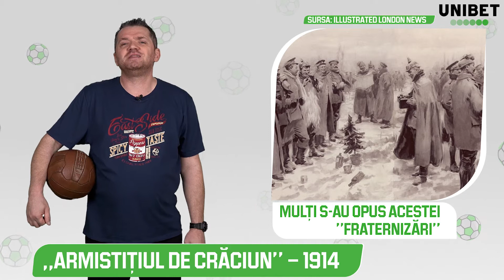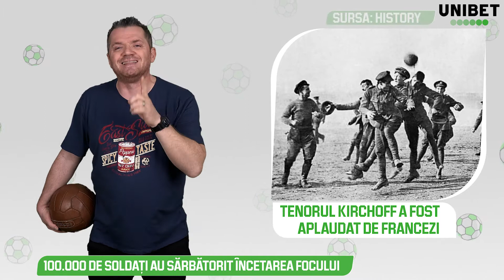🎄 5 Minute de Sport Altfel - Povestea Craciunului din 1914 , CU CĂTĂLIN OPRIȘAN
🗓 25 Decembrie, 1914. Primul Razboi Mondial
🕊 Englezii cer o pace de o zi, pentru Nașterea Domnului
🎶 Nemții urcă pe povârnișul tranșeelor un brăduț și se pun pe cântat
🤝 100.000 de soldați fraternizează, fac schimb de țigări
⚽️ Se lasă cu un meci de fotbal, se mănâncă biscuiți

Unibet nu este afiliata sau asociata cu echipele sau sportivii prezentati in material